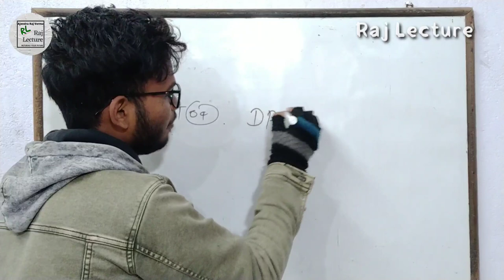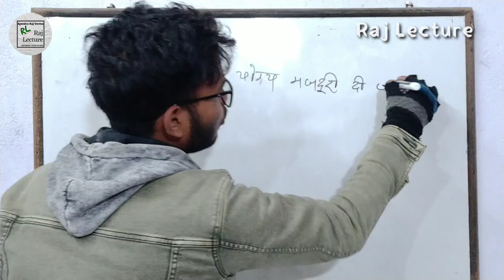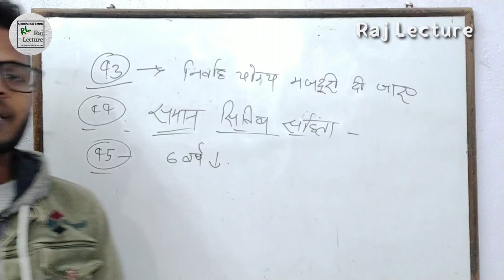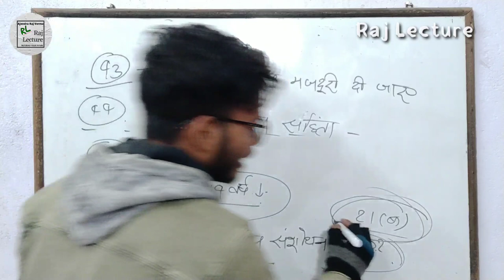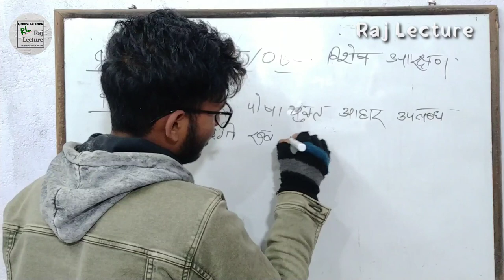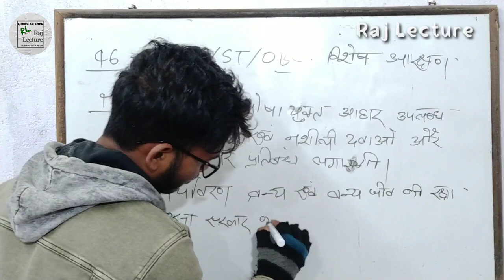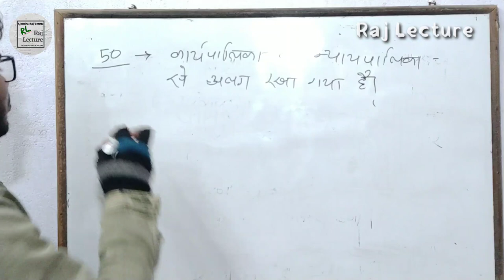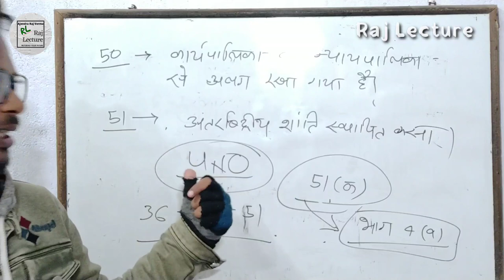Directive Principles of State Policy|bhag-4 Indian Constitution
नमस्कार दोस्तो,

इस वीडियो मे आपको political science के भारतीय संविधान के अनुछेदो के बारे में पूरा विश्लेषण बड़े ही आसान sabdo मिलेगा ।।जो आपको बहुत मदद देगा।।

यदि ये वीडियो अच्छा लगा हो तो वीडियो को लाइक शेयर कॉमेंट जरूर करे ताकि हम आने वाले वीडियो में और जायदा मेहनत कर सके।